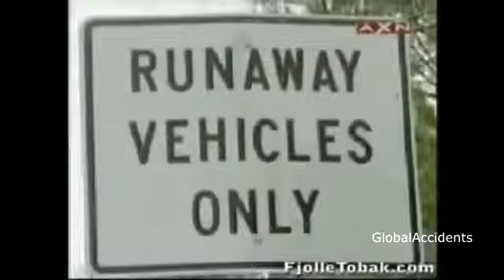Mobesaya yakalanan kazalar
mobesa